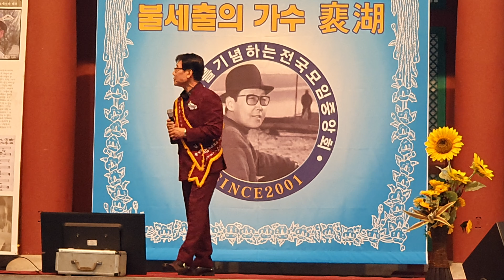2019년 11월 3일